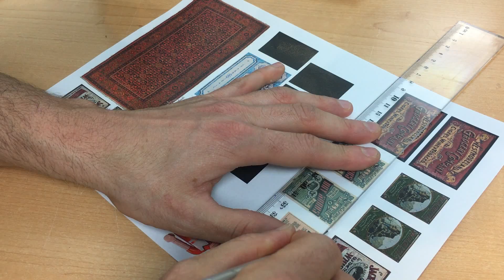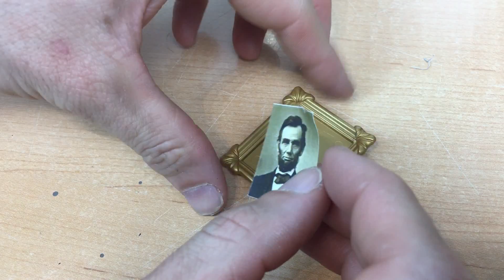TUTORIAL DIORAMA OESTE - vídeos de Playmobil en español - Como hacer una maqueta de juguete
En este video de Playmobil en español os enseño este tutorial de como hacer una maqueta o diorama de una tienda del oeste.